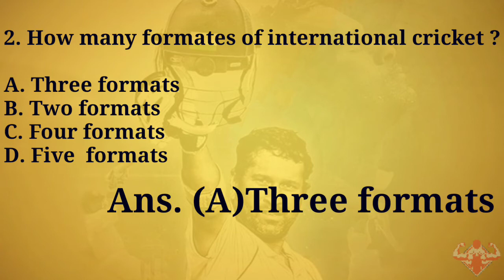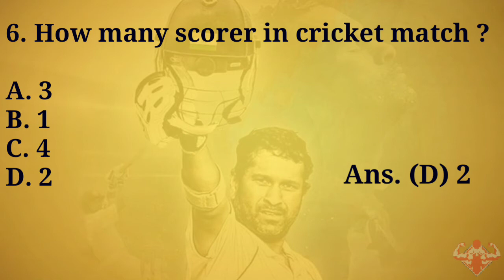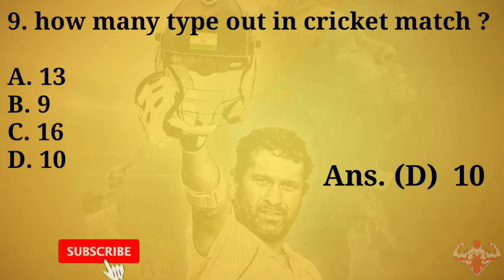Cricket GK MCQ Part-2 |Physical Education | Exam prepration #27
The Nutrition Diary Channel  में आपका स्वागत करते हैं। यह चैनल शारीरिक शिक्षा के अन्तर्गत आने वाले सभी  एक्टिवी को ध्यान में रखकर बनाया जाता है ।
यदी आप प्रतियोगिता परीक्षाओं के लिए तैयारी करते हो खेल संबधित क्षेत्र से तो आपको यहां हर रोज Multiple Choice Questions (MCQ) दिये जाते है हर एक खेल से संबंधित ।

🔴Cricket game MCQ | Measurement gk | important physical education Question and answer #24